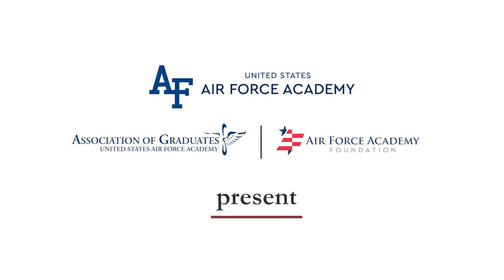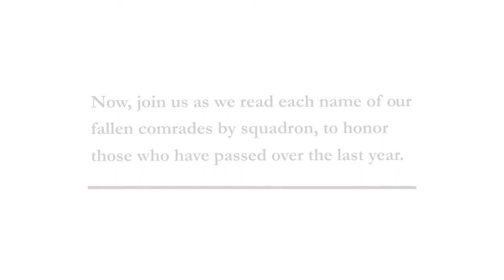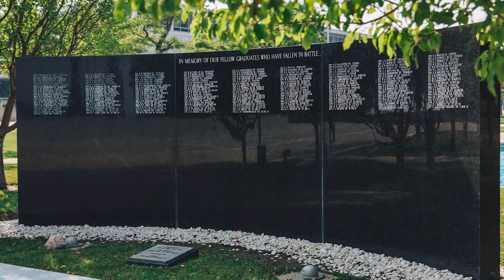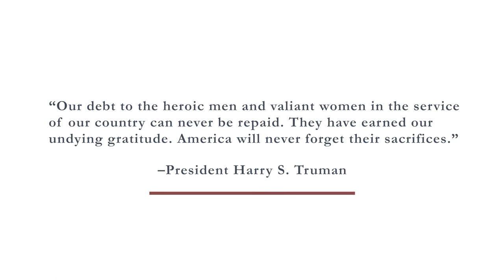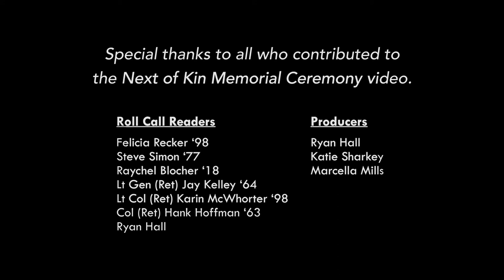Next of Kin Virtual Ceremony 2021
This ceremony will honor all United States Air Force Academy graduates, cadets, and ATOs who have passed away within the last year.